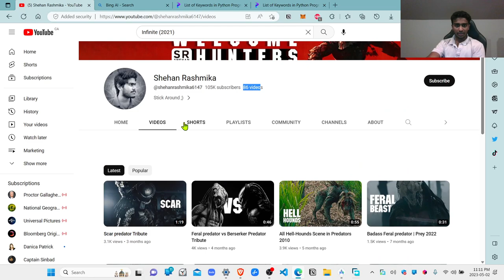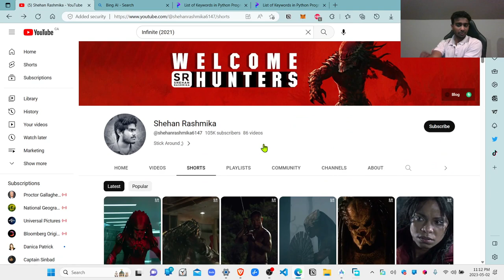Document Everything 😮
In this video I'm talking about the importance of documenting everything. from your youtube videos movies podcasts self help stuff favorite really, yadda yadda yadda document every single thing you do. It will give you a lot of rich.
By the way, I used this hot blonde girls thumbnail. To let you know. This is your attention span. Love you. Bye.
Also, the full stop in between these lines is because I'm using a speech recognition. Tool to create this description. Love you again. Bye.